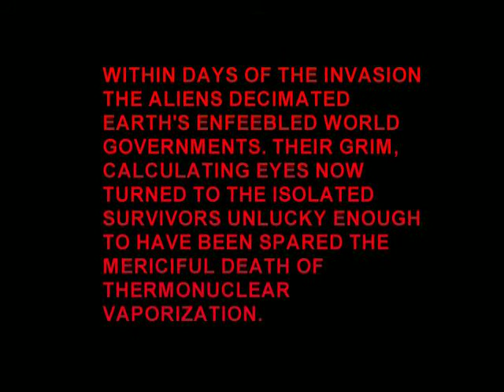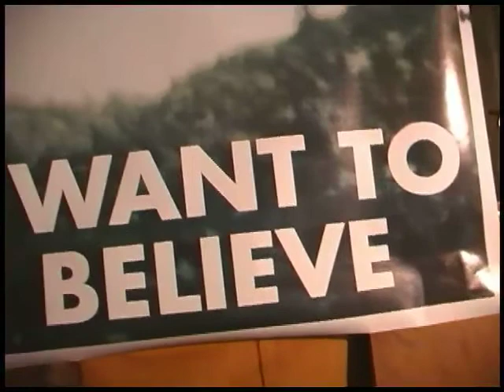Blood Galaxy - Part 2 - Allies and Enemies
A handful of survivors band together to escape the alien-infested wasteland. They must fight to survive. 2006